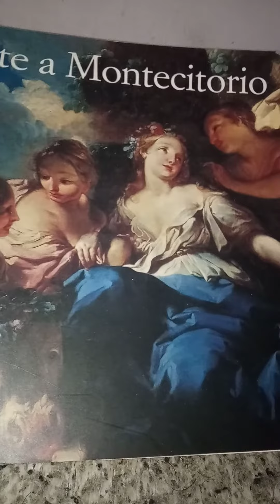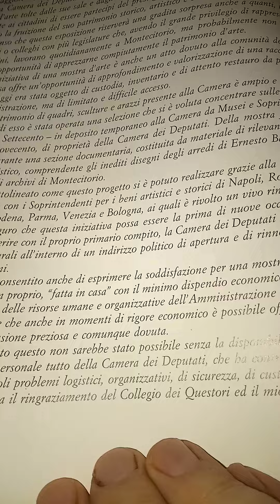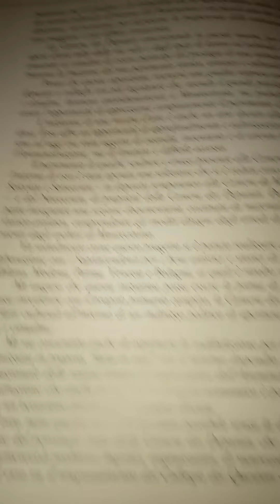AVERE TUTTO Arte a Montecitorio.6 parte